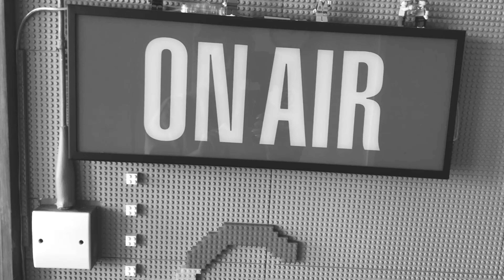Google Redesigns Mobile Search & Instagram Compromises Millions | Sleeping Giant Media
In this weeks digital news, we hear stories from; Google, Instagram, Huawei, Giant Wednesdays & so much more...